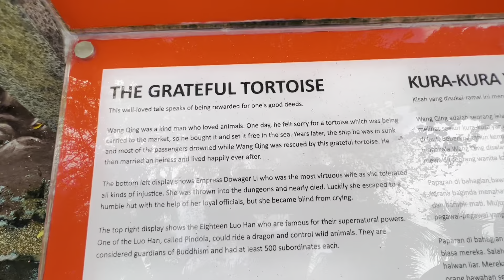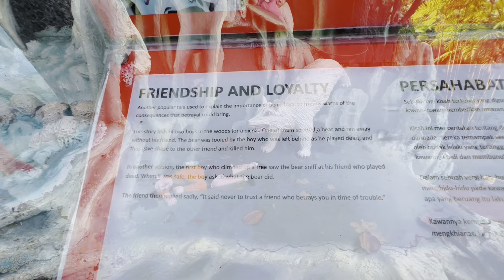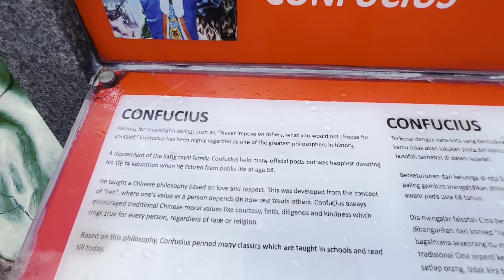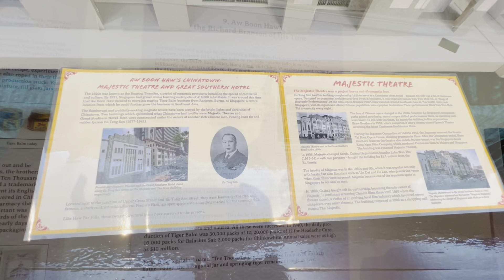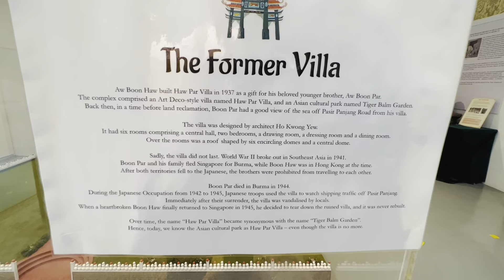SINGAPORE:HAW PAR VILLA (part-2)